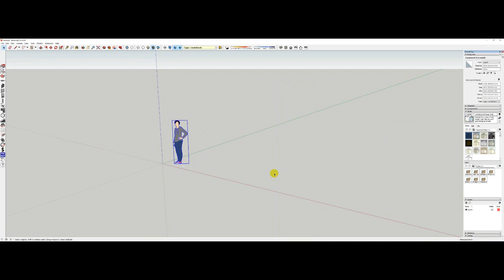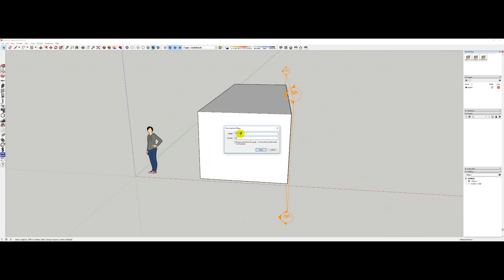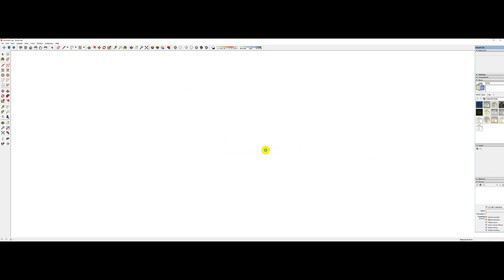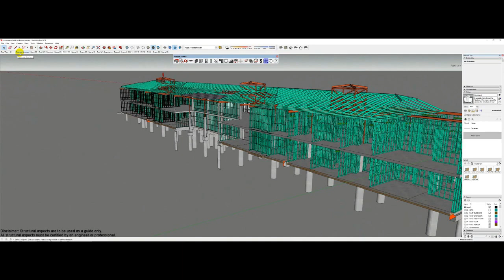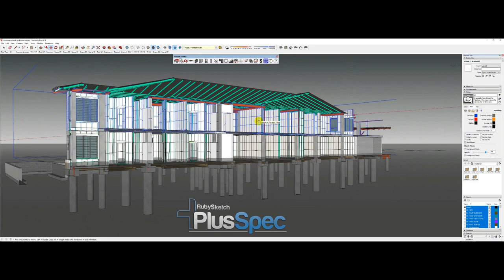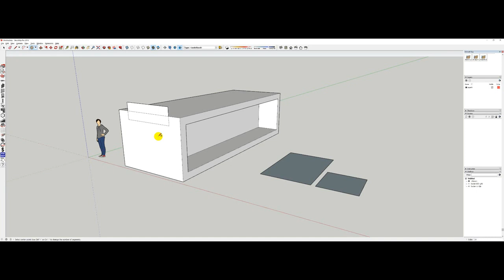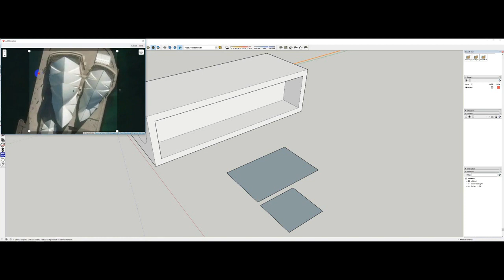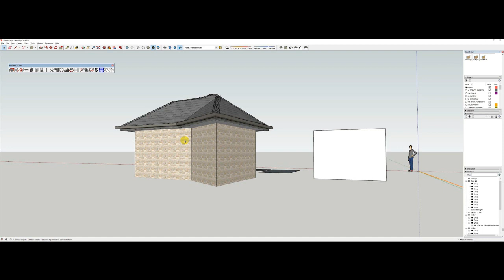SketchUp 2018 Pro Review: New Features Explained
Do you love SketchUp, but need to model faster and smarter?

Are you a modeler, owner-builder or wanting to remodel and renovate your home? Then check out PlusSpec Lite for $10

Plusspec Team.